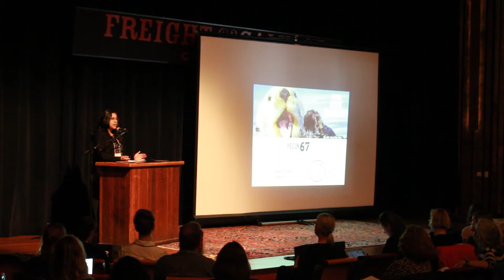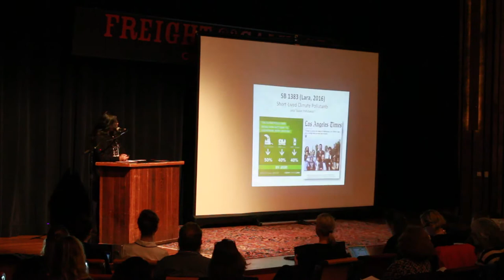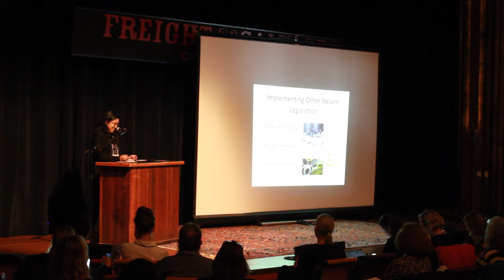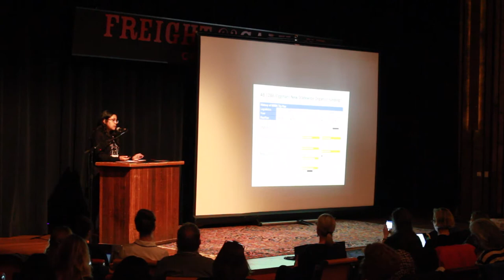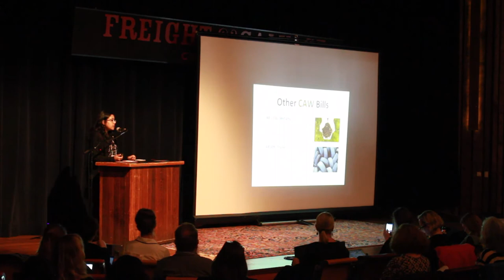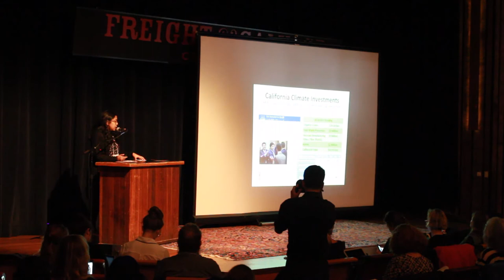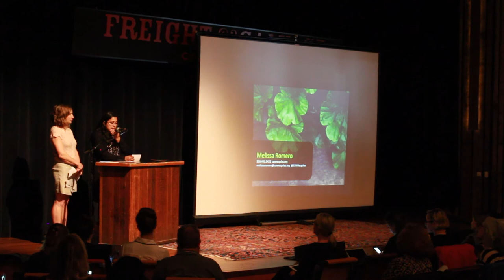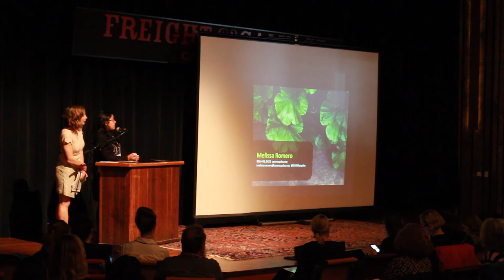NCRA Recycling Update 2017 #11 Melissa Romero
Policy Associate at Californians Against Waste - “Legislative Update & What to Expect.” Melissa will discuss significant legislative action that occurred in the past year and how these new laws will influence the future of waste reduction and recycling in California. Along with information on bills and other policies that are currently in progress.